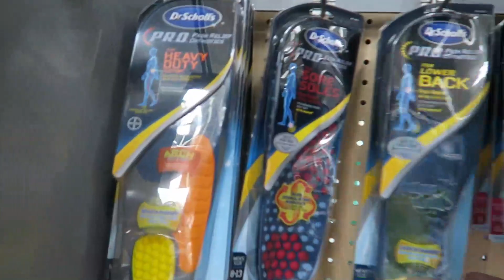HIDDEN WATER PARK!!! (7.11.16 - Day 2629)